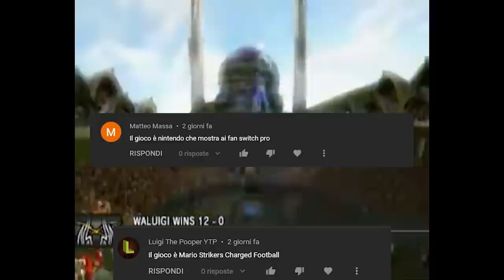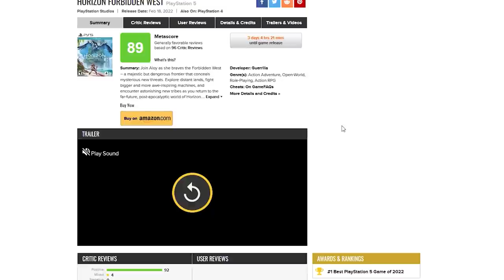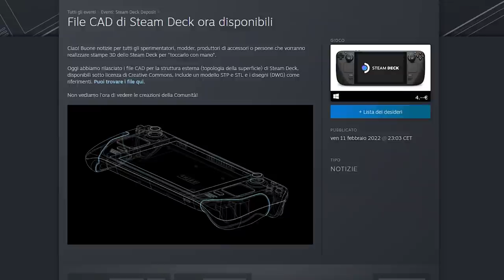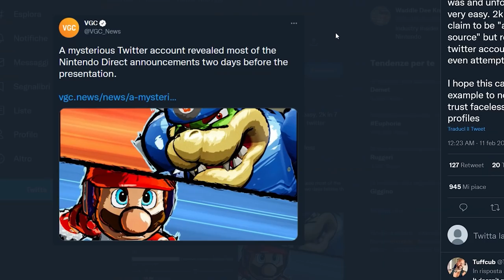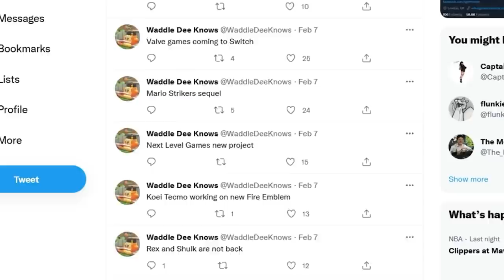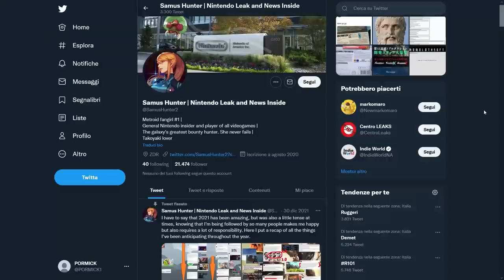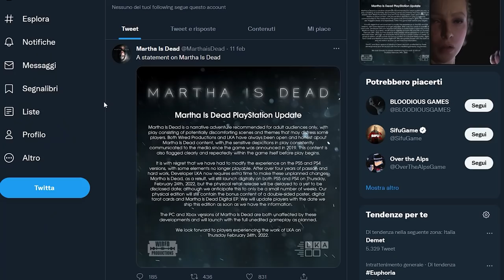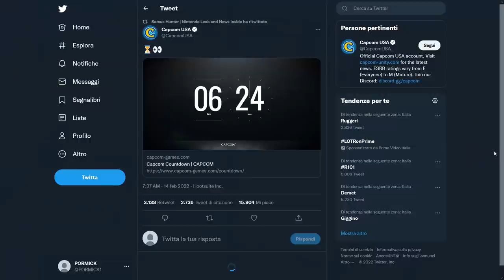LA TRUFFA DEI LEAK NINTENDO | SONY E LA CENSURA PLAYSTATION | STREET FIGHTER VI O RESIDENT EVIL 4?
Chi si nasconde dietro “Waddle Dee Knows” il più grande leaker Nintendo mai apparso su twitter? Si tratta di un insider, oppure...
Sony censura Martha is Dead: il thriller dalle tinte horror sarà censurato su PS e PS5 e la versione fisica uscirà con settimane di ritardo. Perché Sony ricorre così spesso alla censura?
Capcom ha fatto partire un countdown sul suo sito. Il prossimo lunedì 21 febbraio scopriremo cosa ha in serbo per noi l'azienda nipponica: si tratta del Remake di Resident Evil 4 oppure di... Street Fighter VI?

00:00 Solo Risposte Sbagliate
00:32 Intro
01:26 Le recensioni di Horizon Forbidden West: è un capolavoro?
02:32 007 Goldeneye: per Jeff Grubb l'annuncio è imminente!
03:01 Valve permette di stampare in 3D SteamDeck!
03:52 Waddle Dee Knows: storia dell'account che ha trollato tutta la stampa!
06:32 Martha is Dead sarà censurato su PS5 e PS4: colpa di Sony!
08:34 Capcom sta per annunciare Resident Evil 4 Remake o Street Fighter VI?
09:38 Outro e Patreon